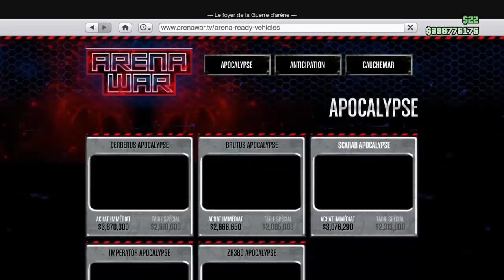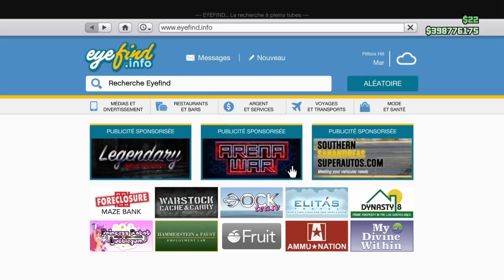VENTE CLUB DE MOTARD DOUBLÉES +2 ARMES FUTURISTE GTA5 ONLINE 1 46 PS4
Profitez des ventes doublées pour vous offrir les armes qu'ona reçu .J'espère que cette nouvelle fera des heureux et comme d'habitude le petit pouce et partagez .Merci à vous.